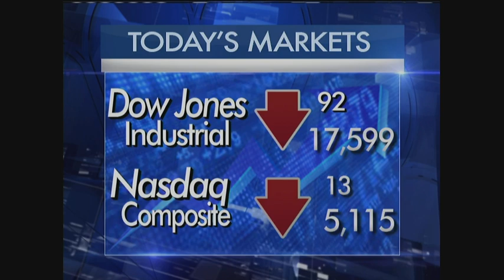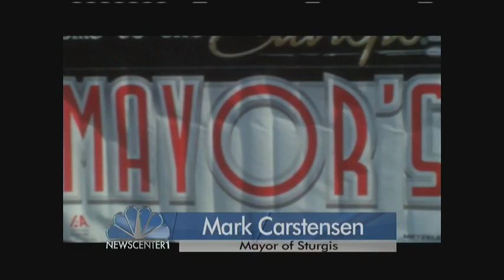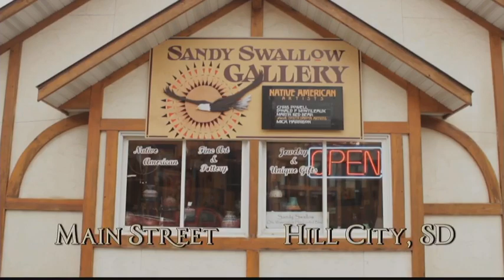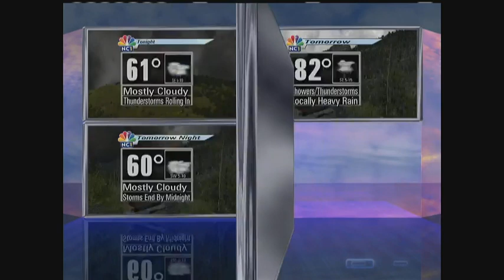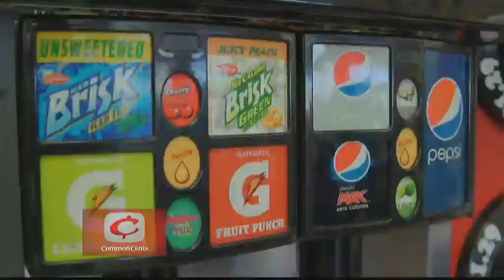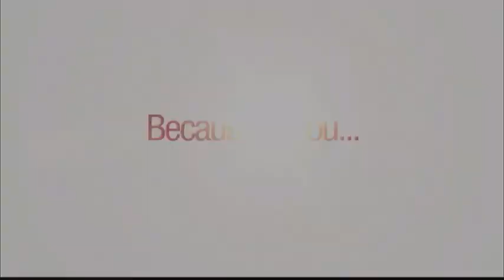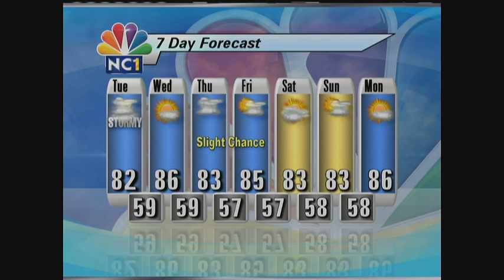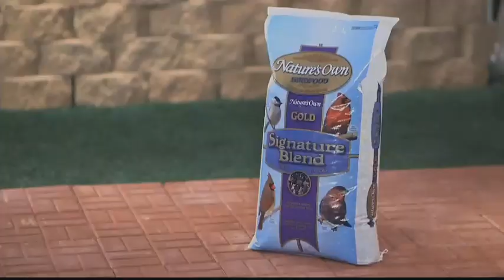NewsCenter1 at 5:30